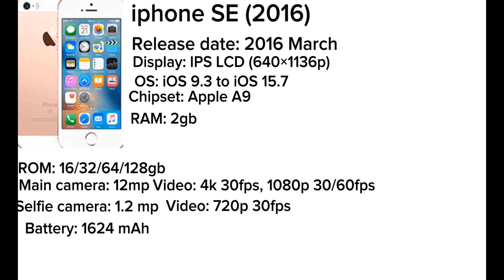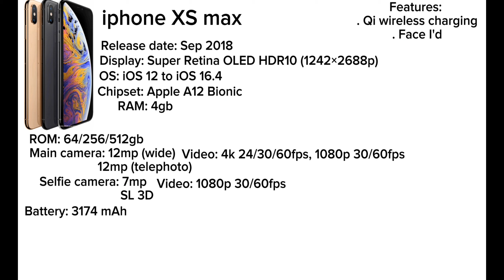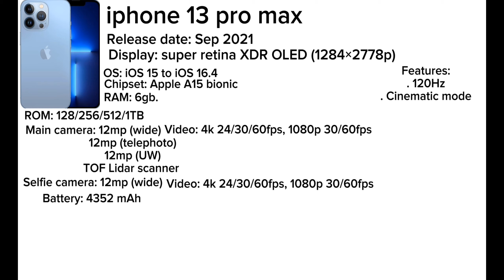Iphone evolution (2007-2022)